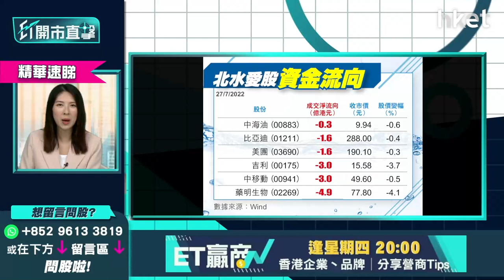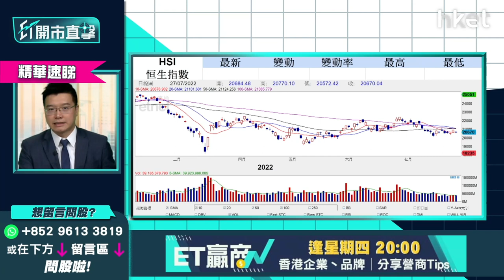【ET開市直擊】（精華）本港最快何時跟美國加息？黃耀宗：第四季「點都要跟加」、有機會「追加」